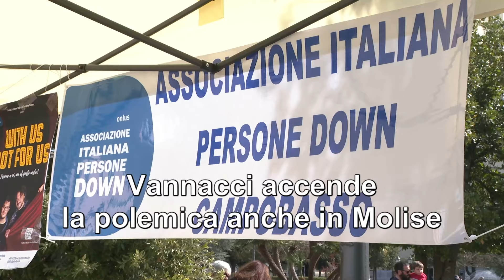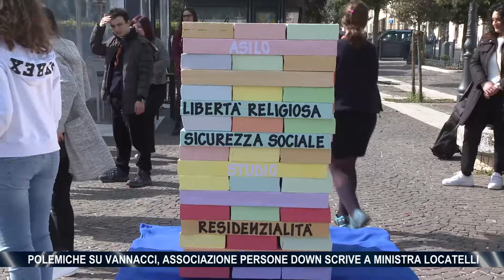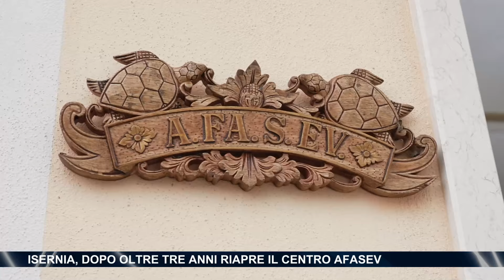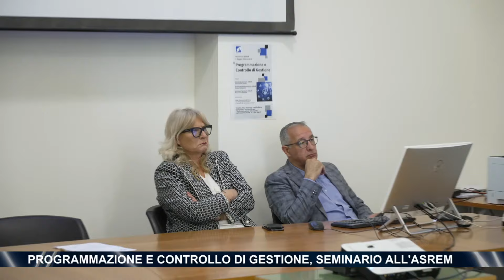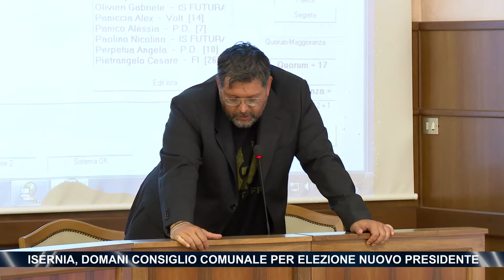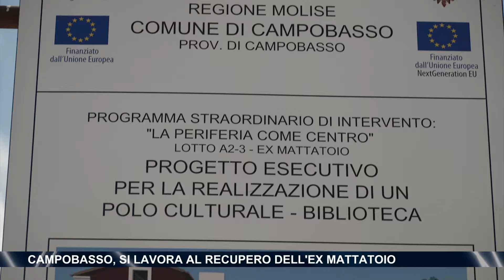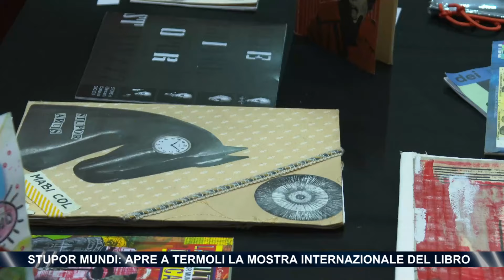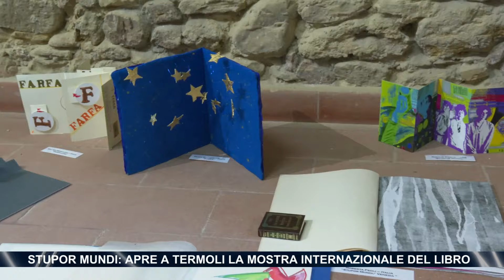TG Molise - Telemolise - 02/05/2024 - ed.14.00